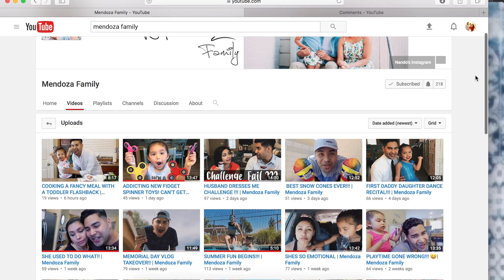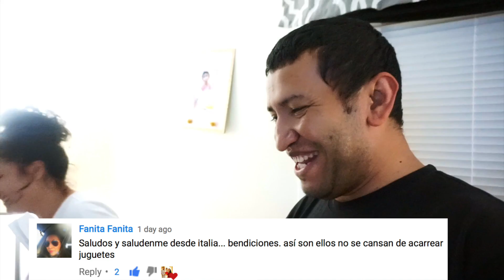Por "50 Likes" Lo Hacemos+ Saludando Los Suscriptores | Vlogs Diarios Jueves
Somos Una familia Salvadoreña de tres intregrantes viviendo nuestras vidas en el Estado de Nueva York🗽

Title: Be Happy (Vlog Music)
Artist: Dj Quads
Genre: Hip Hop & Rap
Mood: Happy